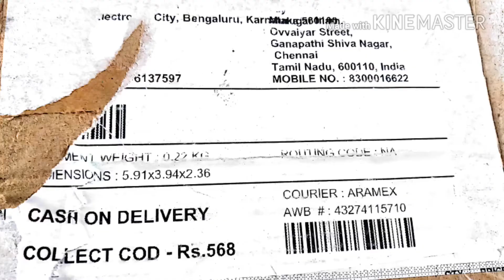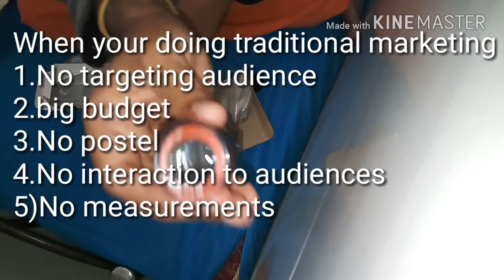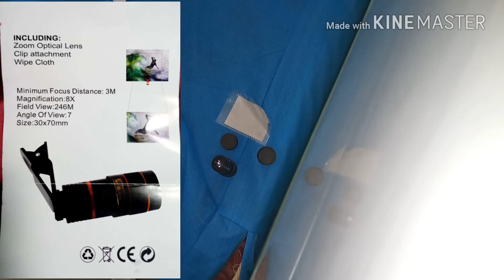Traditional marketing vs digital marketing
My sales experience is Traditional marketing but my job & sales force Demands digital marketing skill.
See most of people are always asking to me? why your always on internet or always on mobile phone.
The internet is modern world  .if your not available on internet more then 1 or 2 weeks in     facebook,YouTube,twitter,..etc.people say your died .my job & sales force demand digital marketing skill
Because we are egarly waiting to see all the people buying most of product in online .another shoping Experience levelor another cultural life.
Facebook,Youtube ,twitter ...etc all are created only for selling product thats very important .
Working in digitalmarketer as how  perfectly we do online campagine ,targeting audience in every steps.
When your doing traditional marketing
!.No targeting audience
2.big budget
3.No postel
4.No interaction to audiences
5)No measurements
When your doing Digital marketing
1)you can target audience
2)fix your budget
3)postel
4)interaction to audience
 5)measurement
So many company first sale the product in digital world and they are converting to digital platforms .now. people directly sale the product in digital platforms .
Creating interaction with audience in to the product then true sense of earlest sales.suppose your posting on adds in digital platforms 30% to 40 % audience veary intensively watching your product
When your doing on line campaigns. your Thayer  in eatch and every moment of products.when  your creating interaction to audience the moment your immersioned in Digital world
Digital marketing is going dynamic methods .thats increase the action beetween Digitalmarketing and client
Theare are lots of method displaying product in digital platforms ,animation videos,graphics video's ,3d video so the client are enjoying the visual effect of the product .so client are excited to see the product in clouse to the face.
When i was imagine first campaigns in online .i am going to do campaigns in online.i am repetaly imagined .            thats i don’t know how many times i am imagined thats.
I am appreciate all the digital platform's in once agine because it is mesmerized
“digiralmarketing is more more then selling the product in online. it is experience”. That's experience only tapped in digital marketer and clients
As per India Traditional marketers are experience to do in  Digital Marketing in most of small company's
So i am waiting to see my online campaigns experience. it is not less then any other world marketing level strategies ,
I hope 2017 digital marketing skill is encourage lots of Traditional marketer to  digital marketer's .By the By lots of shops are converted in to online business .I hope it is happen.

By
Abirami kumar